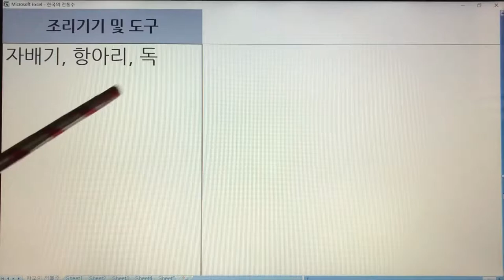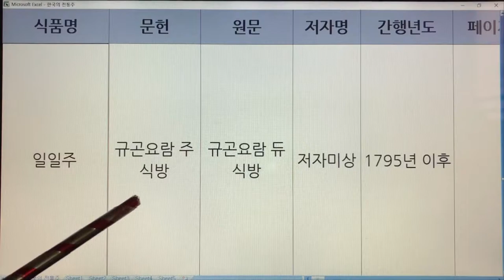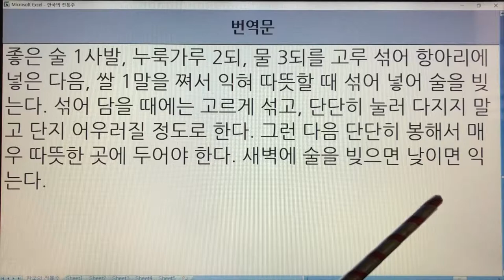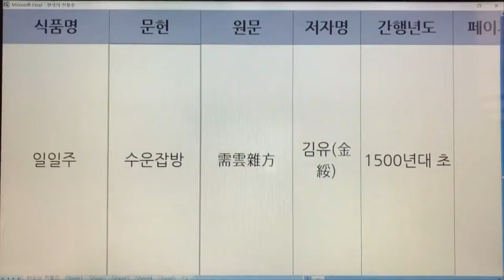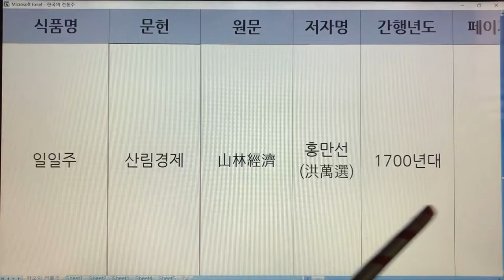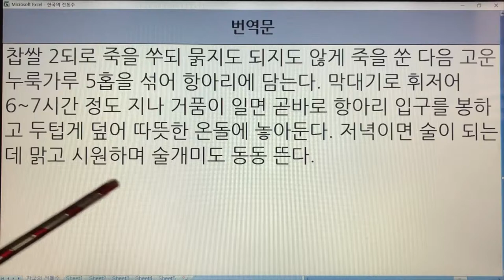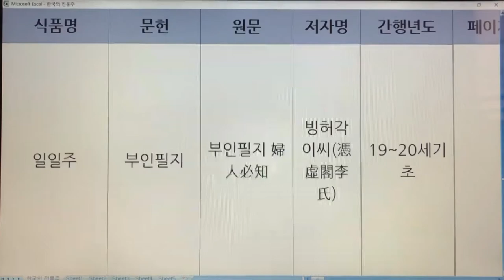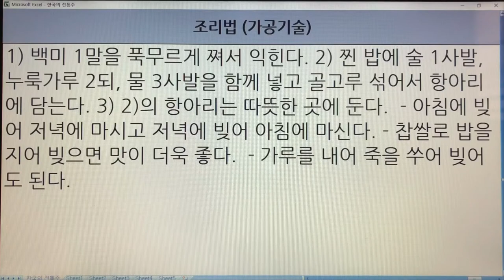188~190. 한국 전통술(Korea Traditional Sake) - 일년주, 일야주, 일일주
188~190. 한국 전통술(Korea Traditional Sake) - 일년주, 일야주, 일일주

188. 일년주 - 시의전서,규합총서,우음제방
189. 일야주 - 역주방문
190. 일일주 - 주찬,규합총서,음식디미방,수운잡방,산림경제,술빚는법,규곤요람 주식방,부인필지,고사신서